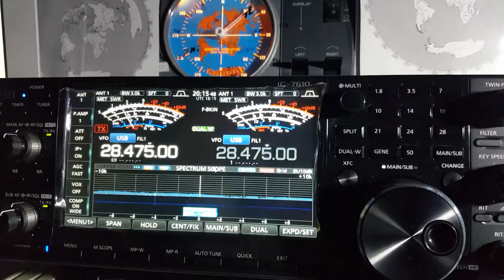R18MAR - FIFA 2018 - Russia - 10 meters band